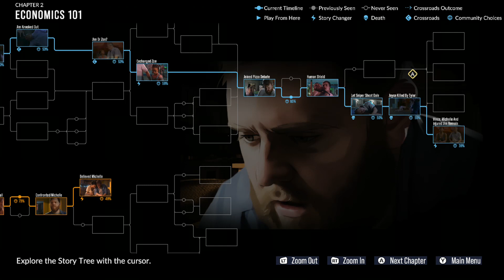As Dusk Falls - Episode 11 -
Two chapters in, this has gotten my attention.  Just trying to make some right decisions.